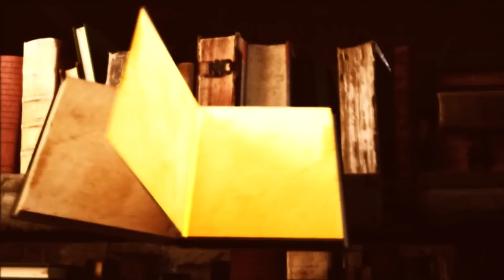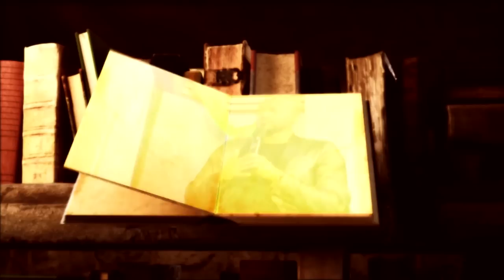በዚህ_መዝሙር_ተስፋ_ቆረጥኩ_ዘማሪ_አቤኔዘር_pastor_kassahun_lemma_ministries ttv_worldwide_channel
°To Restore all things according to the will and word of God .